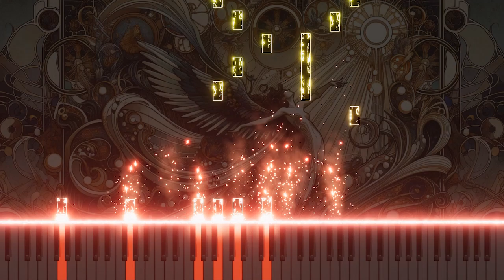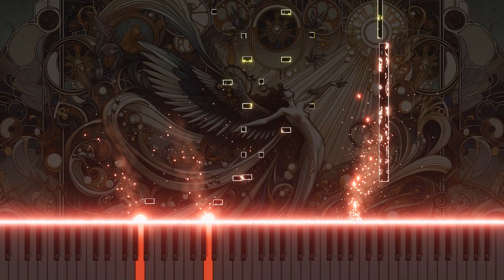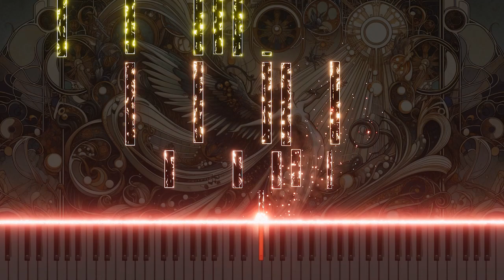Mozart's "La clemenza di Tito" K.621 'Del più sublime soglio' Piano Version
This is a piano arrangement of 'Del più sublime soglio' from Mozart's "La clemenza di Tito" K.621. The piece delicately reinterprets the deep emotions and grandeur of the original, offering a journey into the true beauty of classical music. Experience Mozart's exquisite composition anew through this piano interpretation.